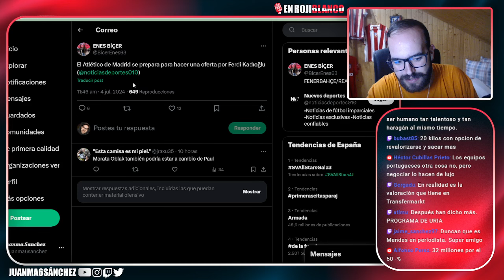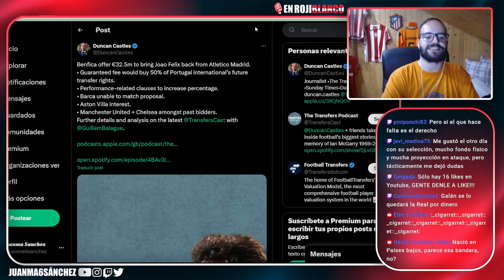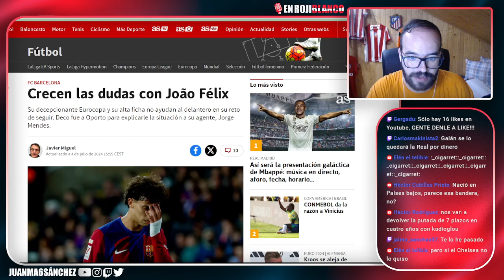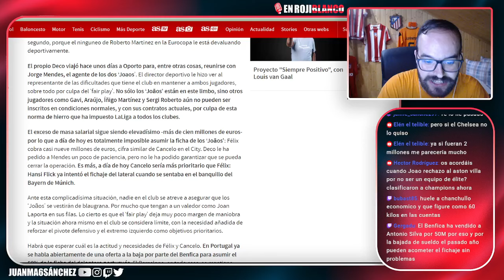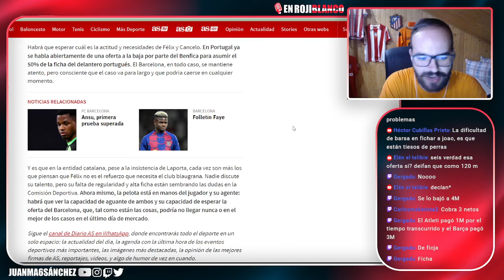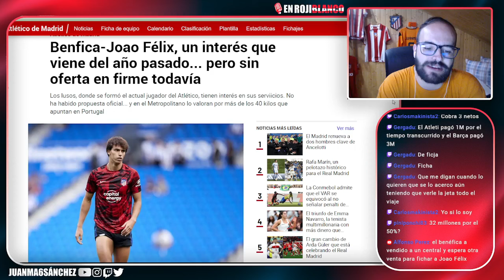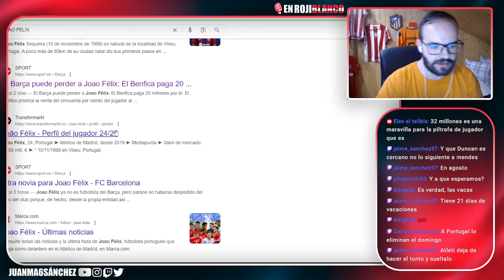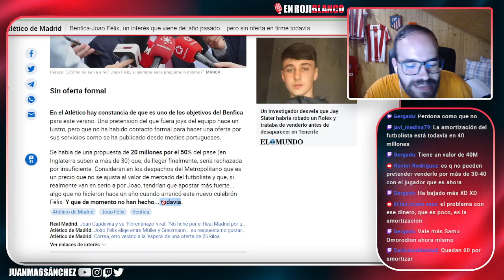INSISTEN CON INTERES FUERTE DE BENFICA CON JOAO PERO SIN HACER OFERTA Y EN BARCELONA LLORAN POR ELLO